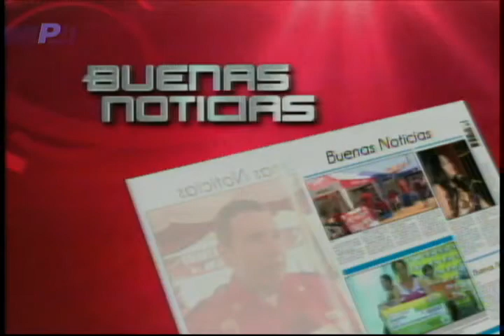Fite 2014 busca promover Turismo Náutico